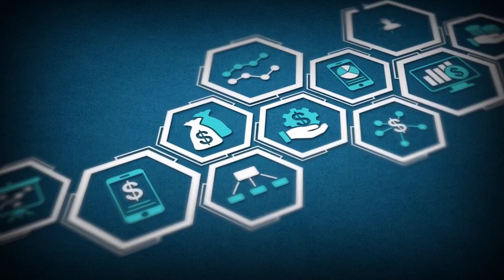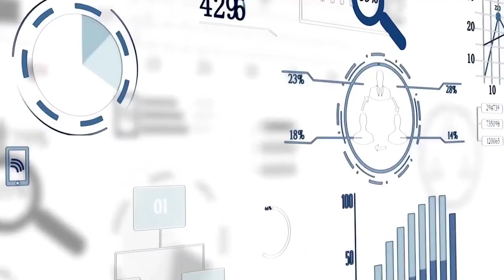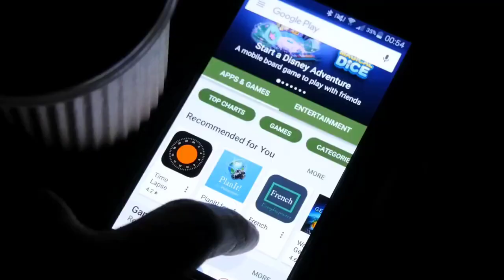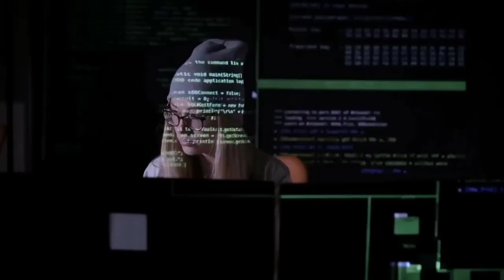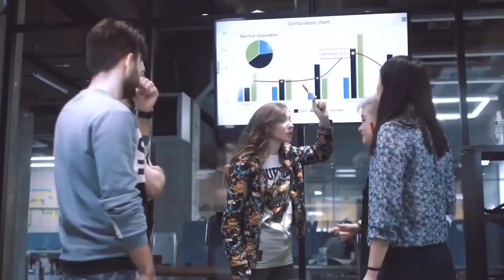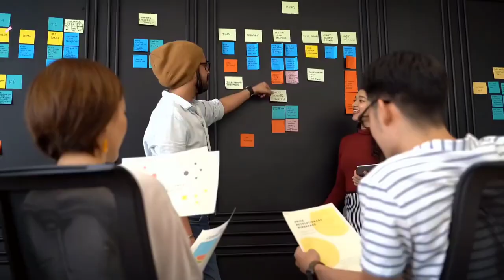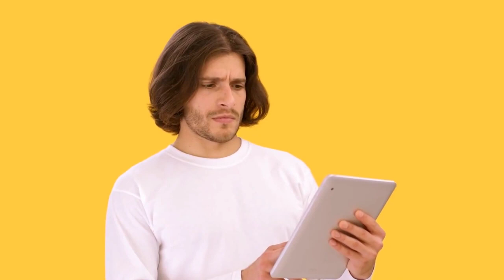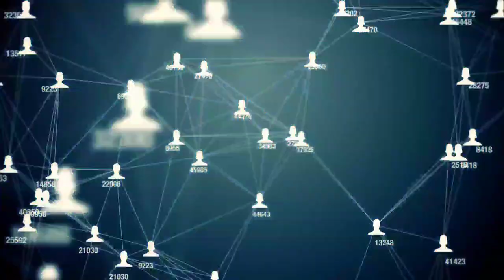Banking in 2023: Exploring the Future of AI Technology and How Your Bank is Using It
🏦💻🤖 Are you curious about how artificial intelligence will shape the future of banking? Join us as we explore the latest advancements in AI technology and how banks are utilizing them to improve their services in 2023 and beyond.

🤝 From chatbots and virtual assistants to fraud detection and personalized banking experiences, AI is revolutionizing the way we bank. Discover how your bank is using AI to enhance its customer experience and streamline its operations.

🔍 We'll also take a closer look at the future of AI in banking, including emerging technologies such as machine learning, natural language processing, and predictive analytics. Don't miss out on this exciting glimpse into the future of banking!

👩‍💼💬 Whether you're a banker, a customer, or simply curious about the impact of AI on the financial industry, this video is for you. Get ready to learn about the cutting-edge technology that will shape the banking landscape in the years to come.

👀 Topics Covered
AI in banking
Future of finance
Personalized banking experience
Fraud detection technology
Virtual banking assistants
Chatbots in banking
Smart banking solutions
Machine learning applications
Predictive analytics in banking
AI-powered customer service
The rise of fintech
Innovative banking technology
Virtual banking trends
Digital banking revolution
Banking industry disruption
Blockchain in banking
Future banking innovations
The impact of AI
Banking automation technology
The future of money
Cashless society trends
Cybersecurity in banking
Smart money management
Digital identity verification
Open banking trends
Personal finance technology
Mobile banking apps
Banking customer experience
Real-time payment systems
AI-powered loan underwriting
AI-based credit scoring
Automated financial advice
Investment management technology
Insurance technology trends
Robo-advisors in finance
Cloud computing in banking
Big data analytics in finance
Regtech and compliance
Financial market predictions
Disruptive banking startups
Consumer privacy concerns
AI in wealth management
Peer-to-peer lending technology
Digital banking partnerships
Contactless payment technology
Financial wellness technology
Automated accounting systems
Modern banking infrastructure
Cryptocurrency and banking
The future of banking